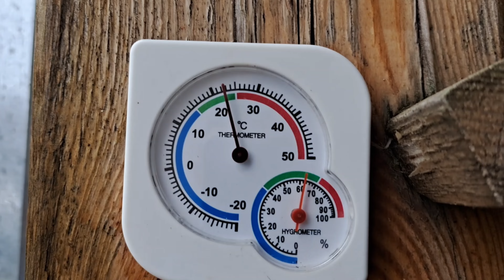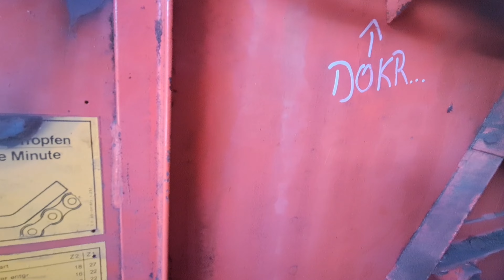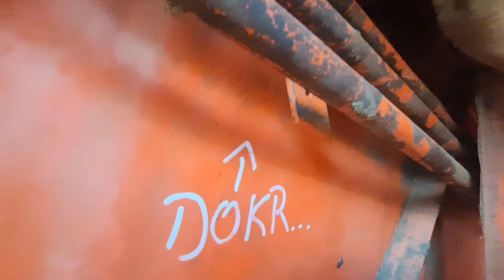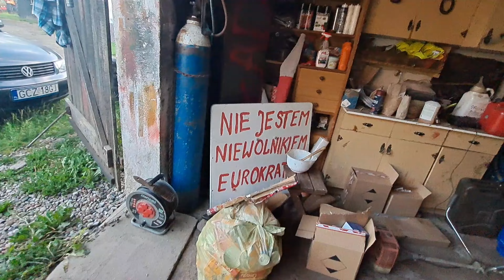GWAŁTOWNA BURZA - GENERALI NIE UZNAŁO GRADOBICIA. W NIEDZIELĘ JEDZIEMY KOSIĆ RZEPAK.